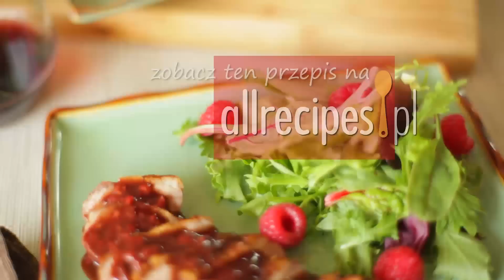Pierś z kaczki z malinowym sosem - jak usmażyć kaczkę - Allrecipes.pl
Zobacz nasz video przepis na pierś z kaczki, którą smaży się na patelni i podaje z malinowym sosem. To bardzo proste, a jakie wykwintne danie!

Na naszym portalu znajdziecie mnóstwo sprawdzonych przepisów na dania z kaczki, a także wiele innych wspaniałych dań z całego świata, zebranych i wypróbowanych przez miłośników domowego gotowania takich, jak Ty!

Zapraszamy też do polubienia naszej strony na Facebooku, gdzie codziennie prezentujemy ciekawe przepisy i nowe filmy video! Bądź na bieżąco i kliknij Lubię to!‪